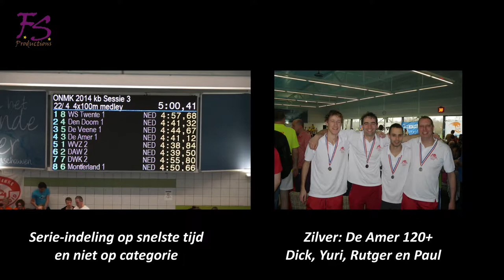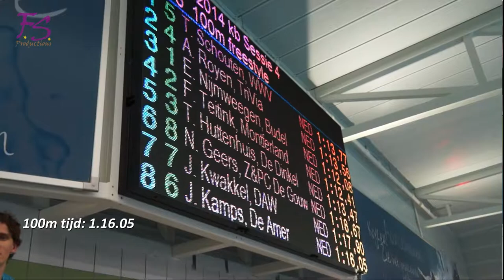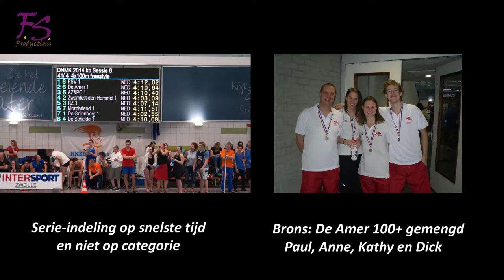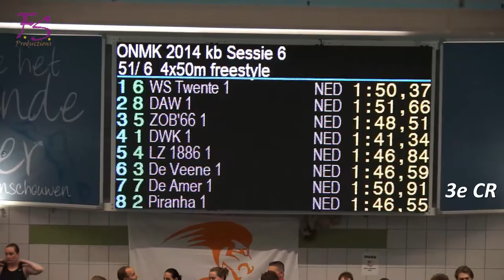ONMK 2014 24-26 januari 2014 Zwolle; De Amer Amersfoort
By Fred Stam Amersfoort
Ans en Fred Stam Productions

ONMK 2014 kortebaanzwemmen
24-26 januari 2014 Zwolle Zwembad De Vrolijkheid

Deelname door AZC De Amer
Amersfoort

Op woensdag 29 januari 2014 vrijjgegeven voor publicatie op Dichtbij.nl Amersfoort
Bestand 0126_onmk2014_dag 2 en 3_de amer_dichtbij